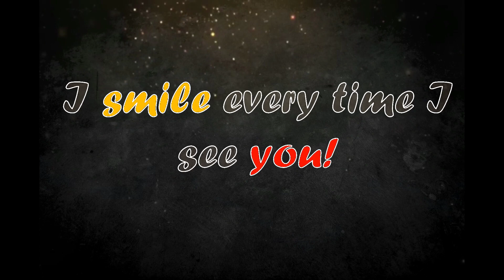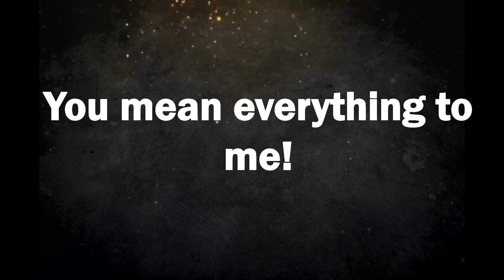Why I smile every time I see you?